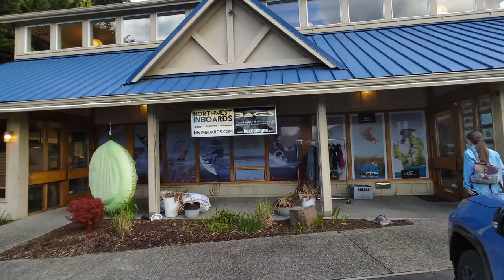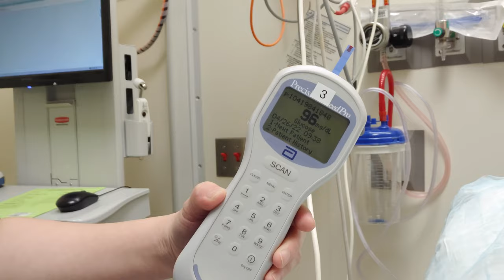KNEE SURGERY DONE!! Broken Metal Knee, Episode 3